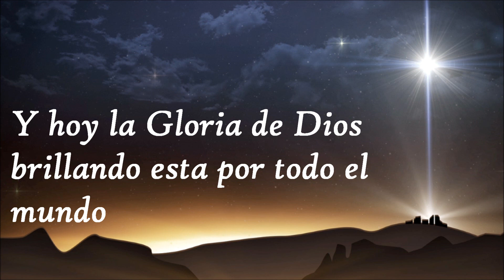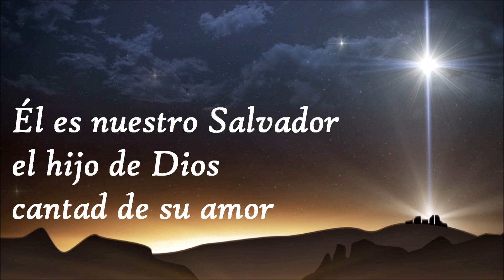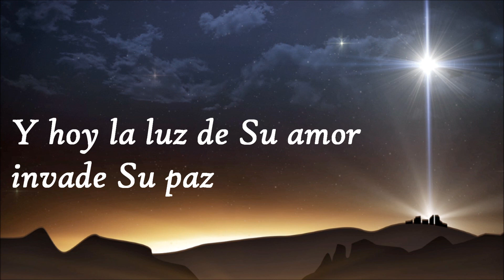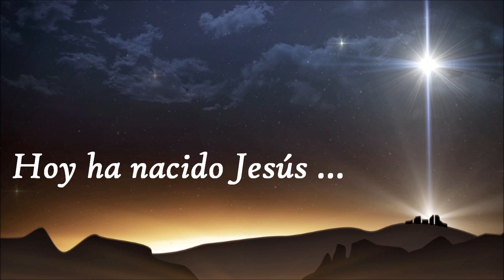Cristo Hoy Nació vocal por Jessica Nuñez